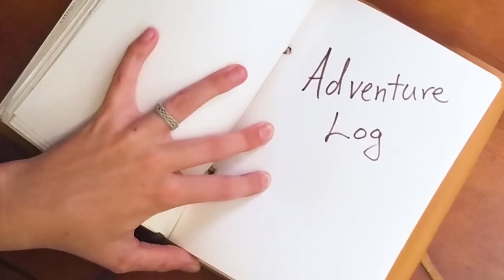ALL ALONE - Wind Emergency, Dragging Anchor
Clark was away from the boat and we got heavy rain with sudden wind gusts over 35 knots. I heard a loud crash up on deck. Our wind generator was going crazy and the giant awning had ripped apart. Its canvas and 10-foot aluminum poles were bashing around the rigging overhead. I rushed up on deck to control the wind generator, which was the biggest hazard. Then I had to figure out how to secure the awning as it threatened to crash into our radar and solar panel.